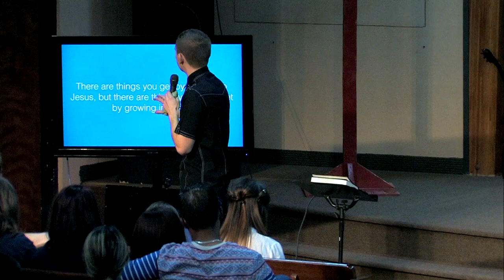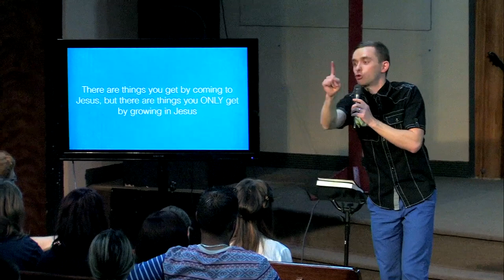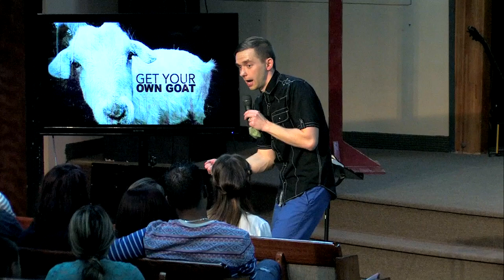Freedom through growth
As you grow in Jesus, He will begin to set your life free. Salvation is instant, sanctification is a process. Salvation is what God does for you, sanctification is what God does in you. This is small portion of the message titled GET YOUR OWN GOAT preached by Vlad, to listen to this in it's entirety go to hungrygeneration.net or Podcast Hungry Generation Audio.